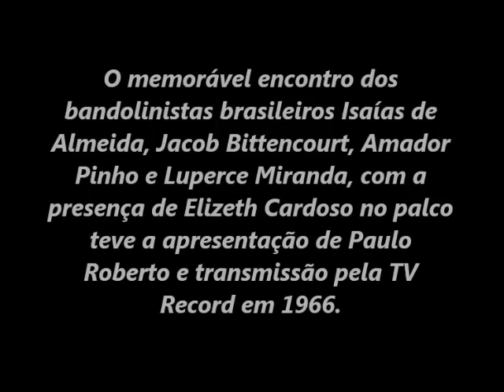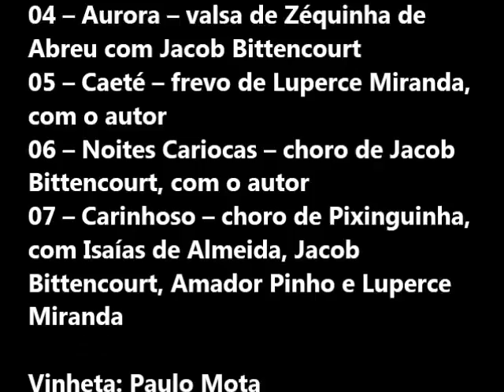Show de Bandolins - áudio de Programa da TV Record (1966)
Memorável encontro dos bandolinistas brasileiros Isaías de Almeida, Jacob Bittencourt, Amador Pinho e Luperce Miranda, com a presença de Elizeth Cardoso no palco.
Data: 25/03/1966
Duração 21:22 min
Músicos que os acompanharam: Regional de Caçulinha.
                                                     Ernani (violão) acompanhou Luperce
Apresentação: Paulo Roberto
Produção: Newton Travesso

São executadas as seguintes músicas:

01 – Santinha – xote (schotisch) de Anacleto de Medeiros com Isaías
02 – – polca de Amador Pinho com o autor
03 – Danúbio Azul – valsa de Johan Strauss com Jacob Bittencourt
04 – Aurora – valsa de Zéquinha de Abreu com Jacob Bittencourt
05 – Caeté – frevo de Luperce Miranda, com o autor
06 – Noites Cariocas – choro de Jacob Bittencourt, com o autor
07 – Carinhoso – choro de Pixinguinha, com Isaías de Almeida, Jacob Bittencourt, Amador Pinho e Luperce Miranda.